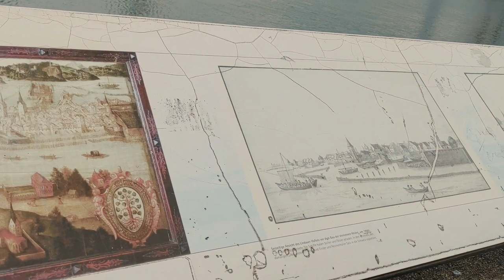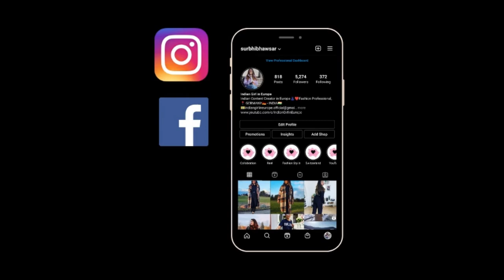Covid time Travel in Europe |Germany Travel Hindi Vlog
I have wore Yessryle Tshirt in this Video and you will get additional discount through my discount link

Travel SERIES